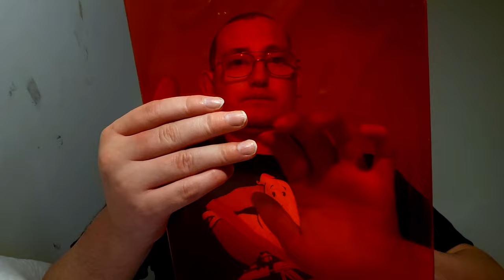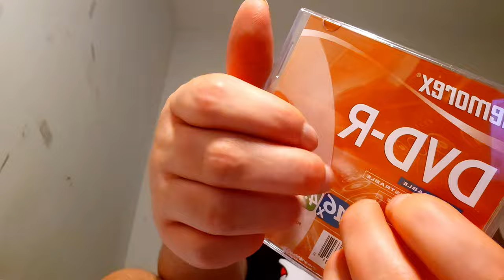ASMR Very Triggery Video